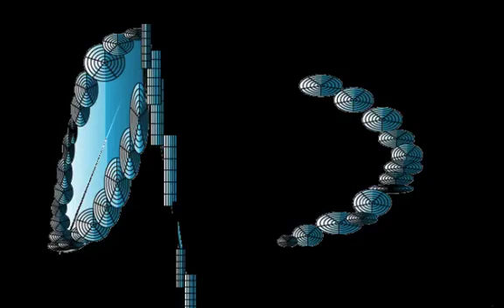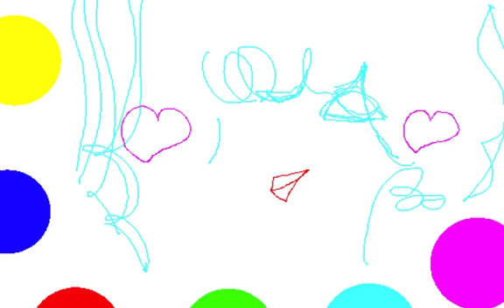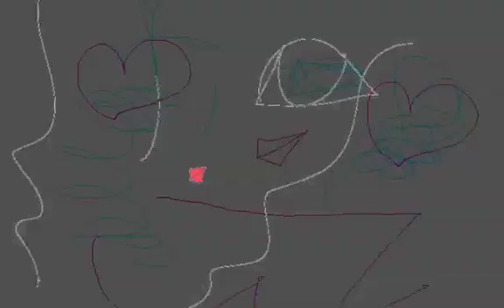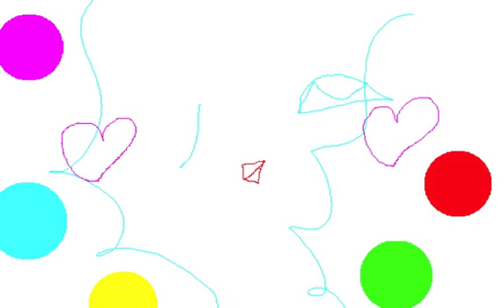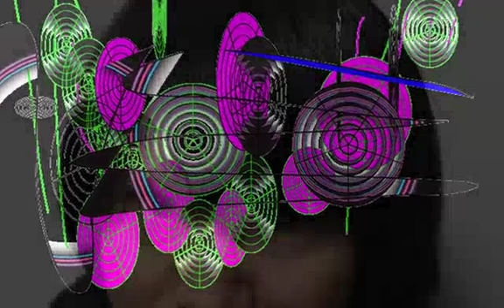PAROLE MEDIA/Graphic Design and Music and Movie By Yoshikazu Oshiro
PAROLE MEDIA FRACTAL GRAPHICAL

DIMENSIONAL CYBER MIXER VARIATION

LASER HOLOGRAPHIC VISUAL PERSPECTIVE

Music/Composition/Performance/Arrange/Produce/Graphic/Design/Yoshikazu Oshiro
Painter/Graphic Designer/Musician/Poet/Photographer/Dancer/Critic/Multimedia Artist/Yoshikazu Oshiro